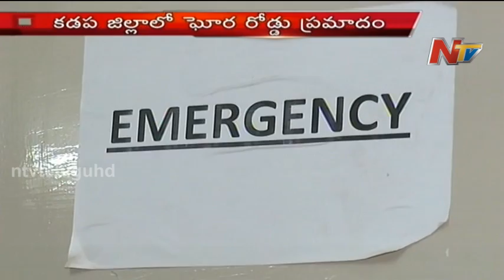Two Ends Life in Kadapa Road Mishap